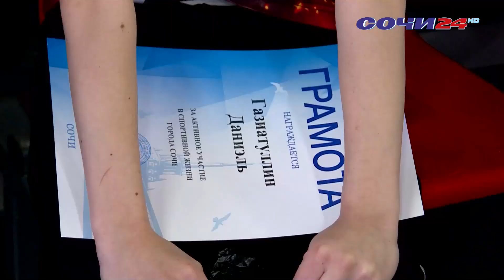В спортивной школе № 16 ребята получили новую экипировку.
Такой подарок спортсменам сделали депутаты Городского Собрания Сочи округа "Донской". Теперь у каждого ученика есть возможность заниматься любимым видом спорта и стремиться к новым рекордам.